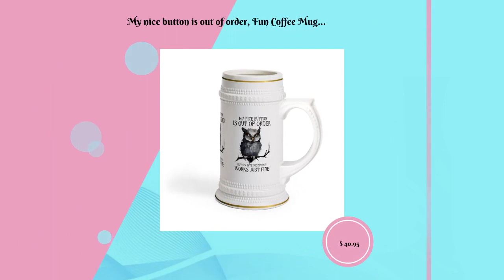My nice button is out of order, Fun Coffee Mug, Coworker Gift, Gift for Men, Gift for Women, Boss...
🎁Give the perfect gift to your boss or coworkers with our Fun Coffee Mug featuring "My nice button is out of order"! 😂 This hilarious and relatable mug is now available for only $40.95. Don't miss out! giftideas coworkergift boss funnymug coffeeaddict officehumor worklife giftsforhim giftsforher caffeinefix 🎉☕️